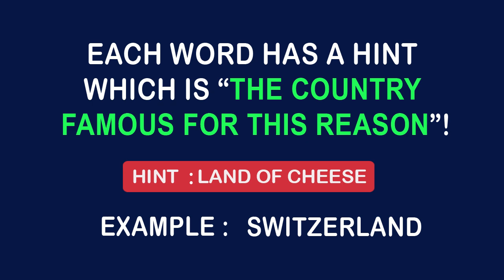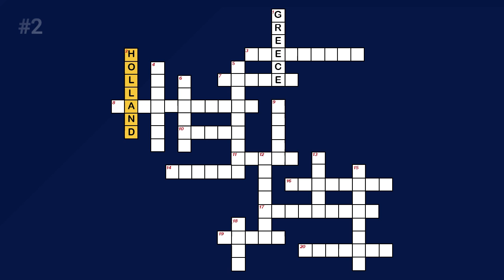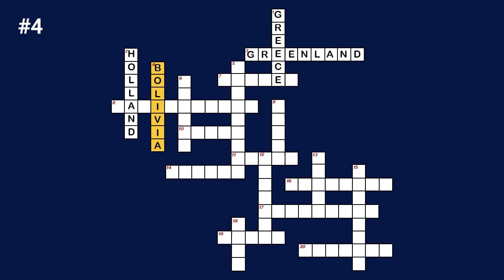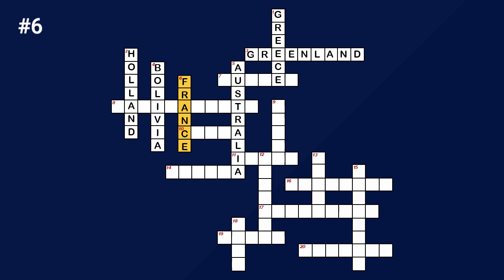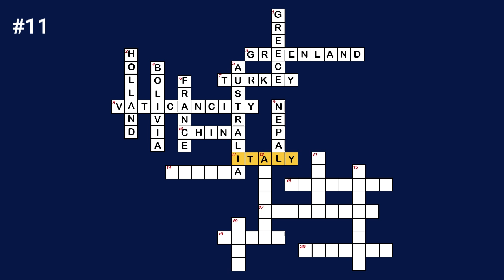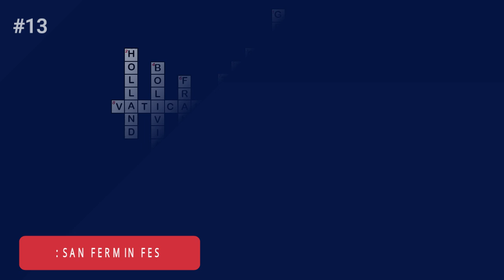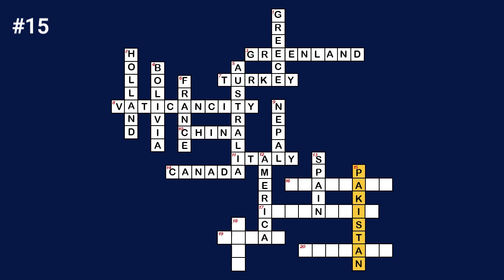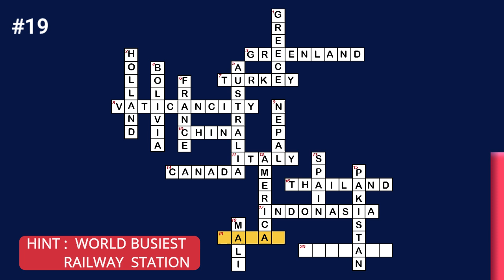Guess the Country by its Scrambled Name | Country Quiz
Country Quiz: Guess the Country by its Scrambled Name! Test your geography knowledge with this exciting quiz
Find 20 Country Crossword Puzzle questions.

CROSSWORD GAMES